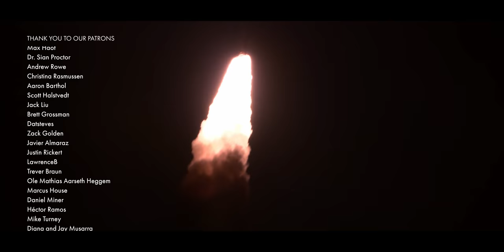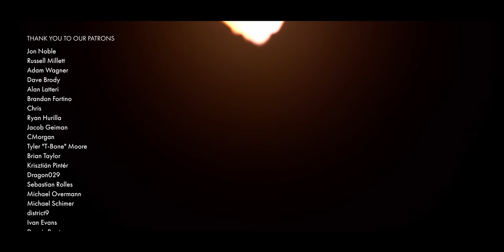Artemis Launch Sound Experience - Listen to NASA's SLS Rocket Roar with mics placed inside the pad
Experience the sounds of NASA's Artemis 1 rocket launch and see what it’s like to witness the first SLS liftoff up close! Grab some headphones, it really makes a difference.

We've collected our favorite audio moments from our cameras and microphones positioned around NASA Kennedy Space Center, including one remote recording setup only 390 meters from the launch tower!

Listen to the pop and roar as two solid rocket boosters lift SLS off the pad and cheer along with the crowds as night turns to day and we launch to the Moon!

Many thanks to our amazing team and partners:

Also thanks to Tom McCool for sharing his beautiful view from the Saturn V Center.

Thank you so much to our Patrons and Youtube Members who make filming, creation of this archive, and everything we do possible.

MORE ABOUT COSMIC PERSPECTIVE

Licensed music: Laniakea by Yehezkel Raz